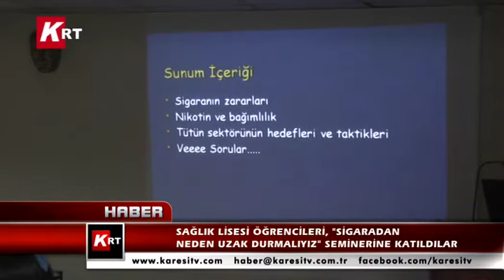Sağlık Lisesi Öğrencileri Sigaradan Neden Uzak Durmalıyız Seminerine Katıldılar